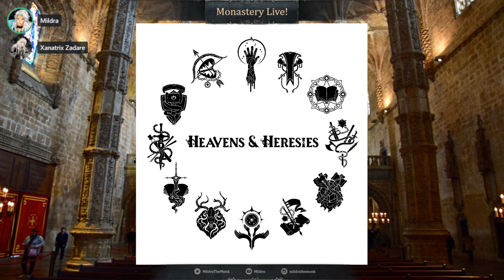Valley of the Judged: Heavens & Heresies #12 (Vessel)